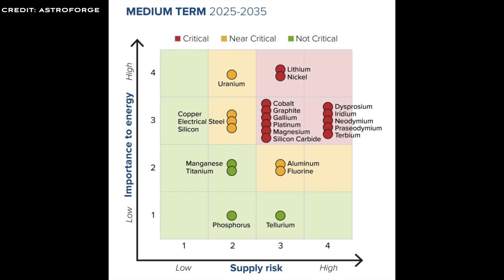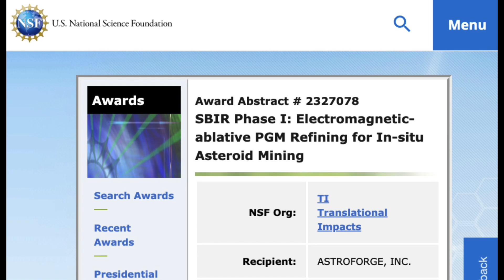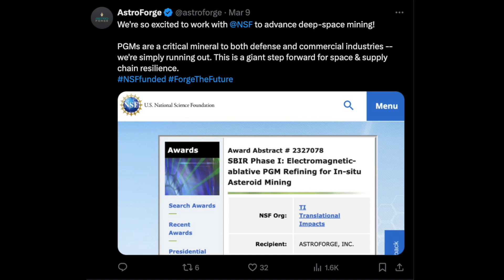AstroForge: Asteroid Mining Company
California-based AstroForge has the stated mission of making space resources accessible on Earth. They plan to achieve this by mining Asteroids for valuable minerals.

00:00 Intro
00:47 First Mission: Brokkr-1
01:04 Second Mission: Odin
01:50 Milestones
01:55 Launch of Brokkr-1 on a Falcon-9 Rocket
02:16 AstroForge Awarded NSF Grant for PGM Refining in Space
03:49 AstroForge to launch asteroid-landing mission in 2025
05:01 Upcoming Events
05:47 Outro

Sources:

What If YouTube Channel:@WhatIfScienceShow